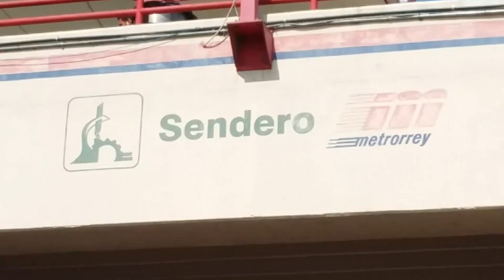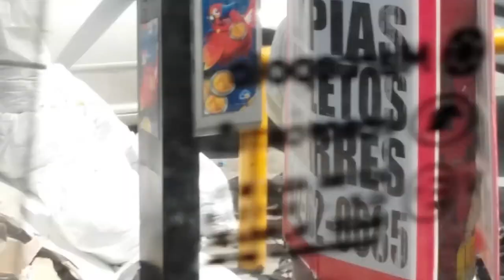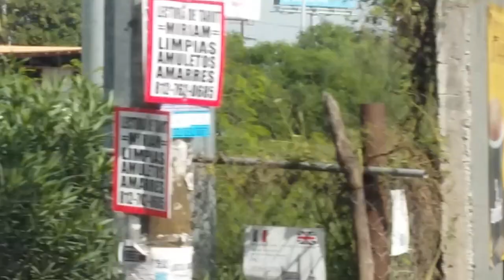¡ESPECTACULAR LLEGADA DEL METRO A LA ESTACIÓN SENDERO DE MONTERREY!